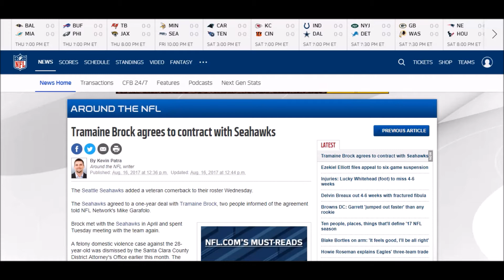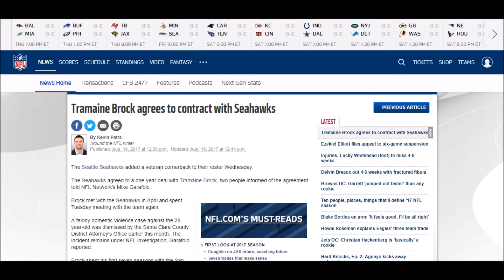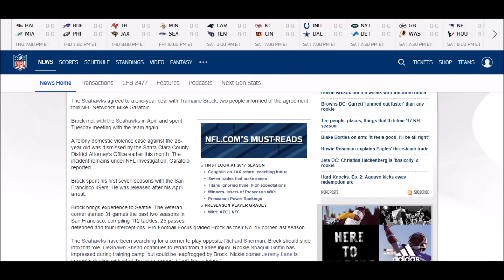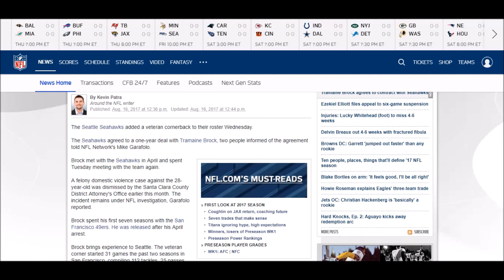Tramaine Brock Signs 1 Year Contract With Seahawks!:: ||Preseason "Talk With The Hawk" #100|| 17'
I forgot to mention it in the video, but I appreciate everyone watching through 100 videos of me discussing Seahawk football!

All "Talk With the Hawk" videos include either pregame, postgame, or general analysis of a Seattle Seahawks preseason, regular season, postseason game or offseason event.  Hopefully, you enjoy(ed)! This video includes analysis of a Seattle Seahawks football game.

seahawks game highlights
seahawks marshawn lynch highlights
kam chancellor seahawks
richard sherman seahawks
seattle seahawks earl thomas
seahawks jimmy graham
seahawks russell wilson highlights